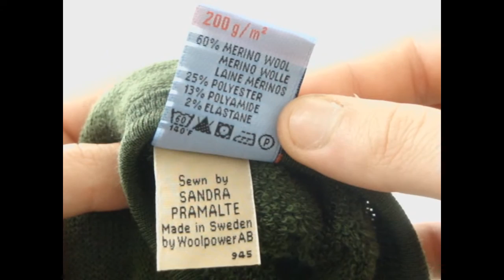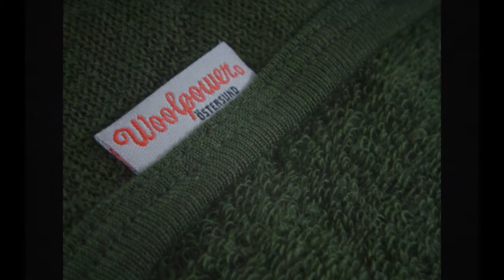Sous vétement woolpower 200 laine Mérinos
Présentation du sous vêtement 200 gr longue manche à col rond. Idéal en première couche.
Le secret des sous-vêtements ULLFROTTE réside dans l'emploi de laine mérinos combiné aux fibres synthétiques. Seule la laine a la propriété d'établir un équilibre thermique et hygrométrique qui assure un confort continu, quelles que soient les conditions. ULLFROTTE agit comme une seconde peau.